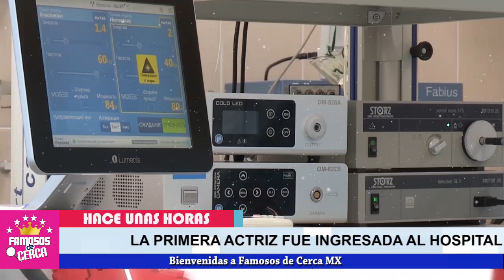⛔📌 𝗨𝗥𝗚𝗘𝗡𝗧𝗘 / Hospitalizan a Silvia Pinal De 𝗘𝗠𝗘𝗥𝗚𝗘𝗡𝗖𝗜𝗔 😭🎚️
Preocupante Estado De Salud De Silvia Pinal Hoy

 BIENVENIDOS!!!
suelta la sopa
televisa
exclusivas
venga la alegria
tv azteca
polemica
chismes
Entertainment
farandula mexico
¿Quién es la primer hija de Silvia Pinal?
¿Quién fue el novio de Silvia Piñal y Silvia Pasquel?
¿Cuántos novios tuvo Silvia Pinal?
¿Quién es hija de Silvia Pinal?
¿Qué paso entre Alejandra Guzmán y su hija?
¿Cuándo se casó Alejandra Guzmán?
¿Cuántos años tiene Alejandra Guzmán la cantante?
¿Qué película hizo Alejandra Guzmán?